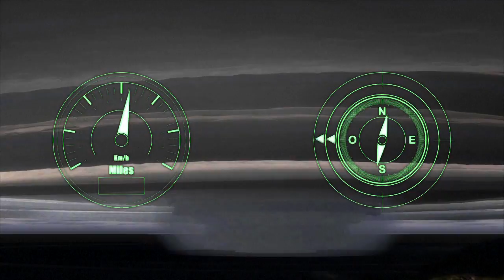Furacões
O ciclone Mora atingiu nesta terça-feira Bangladesh com ventos de até 135 km/h, provocando a morte de cinco pessoas e obrigando a retirada de 600.000 habitantes das localidades costeiras do país. Videográfico sobre os furacões. REENVIO